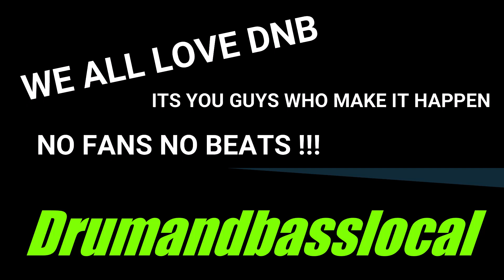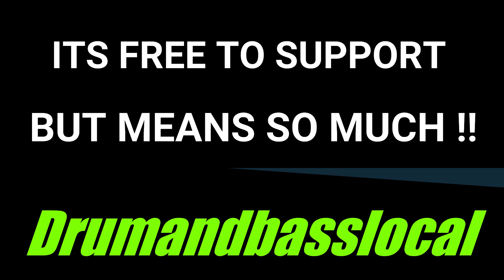Clikvork-Make A Mess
DRUM AND BASS/JUMP UP /FILTHY JUMP UP/BEST/LATEST/NEW DRUM AND BASS 2022/FIRE DNB/ULTIMATE DRUM AND BASS/DNB FESTIVALS/DRUM AND BASS LOCAL/DJ HAZARD/DJ HEDEX/DJ SERUM/DJ TURNO/FILTHY HABITS/NU ELEMENTZ/GINO DNB/BASSTRIPPER/B-WARE/DRZ/TAXMAN/LOGAN D/DEEKLINE/HEIST/JAY JAY/AMPLIFY/MASTER ERROR/SOTA/ULTIMATE DRUM AND BASS/DRUM AND BASS LOCAL